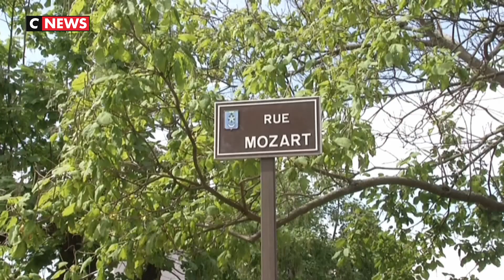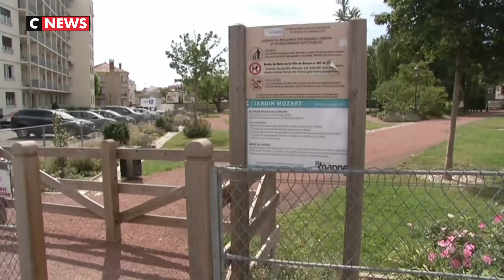Loire : des cigarettes empoisonnées offertes par des voleurs pour «dépouiller» leurs victimes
Six victimes en quatre jours. C'est le bilan alarmant dressé par les autorités après que plusieurs cas d'usage de cigarettes empoisonnées pour voler des smartphones ont été rapportés dans la Loire, à Roanne.

Le voleur suit toujours le même mode opératoire en offrant une cigarette à un jeune individu dans la rue ou dans un espace public. Après quelques bouffées, ce dernier est pris d'un malaise avant d'être plongé dans un état comateux. C'est à ce moment-là que son smartphone lui est dérobé, mais c'est seulement à son réveil que la victime réalise qu'elle a été dépouillée. En début de semaine, un sixième adolescent a été victime du même piège, à Roanne (Loire). Toutes les victimes intoxiquées sont âgés de 15 à 18 ans, d'après les informations de CNEWS.